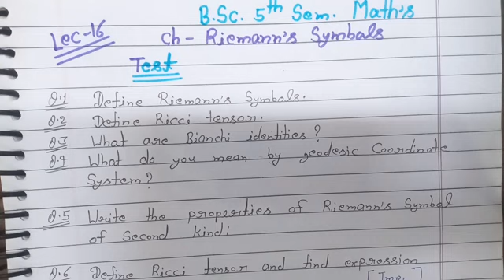Important Questions Riemann Symbols Bsc 5th semester mathematics || By Anshumendra Sir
Bsc 5th semester maths tensor Calculus Riemann's Symbols